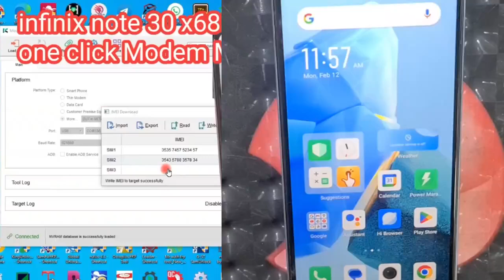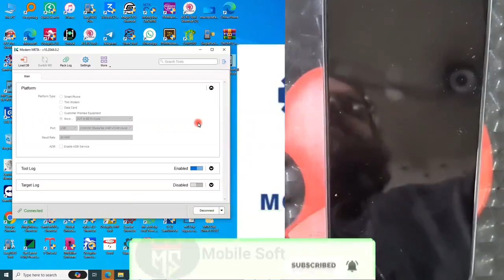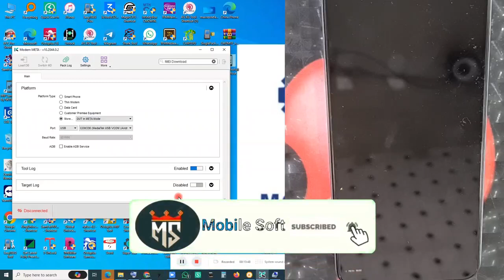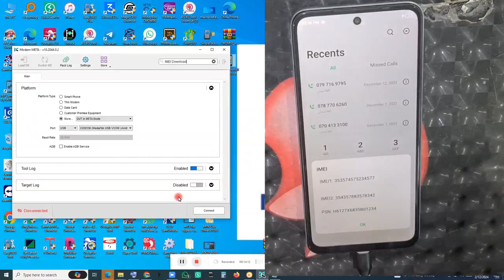infinix note 30 x6835b imei repair_one click Modem META free too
Hello friends

Tool